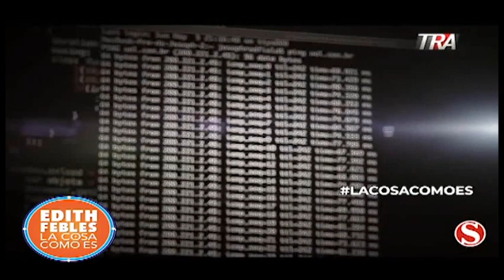Lo último en las noticias internacionales con Eliades Acosta | Edith Febles